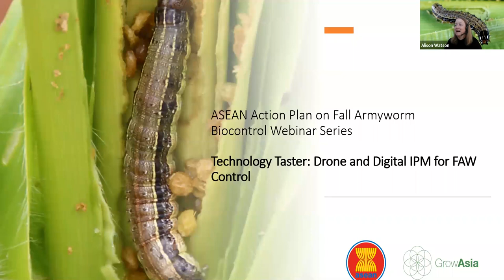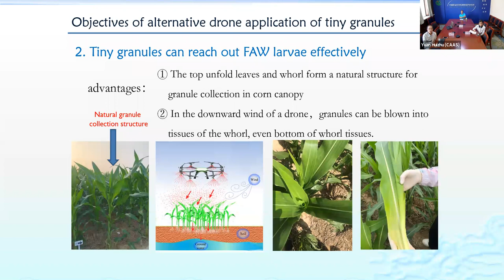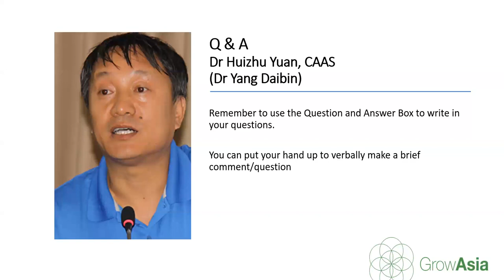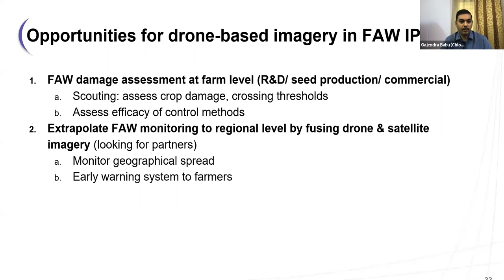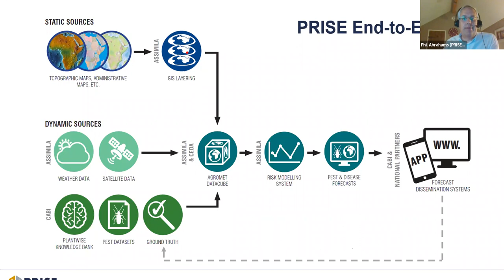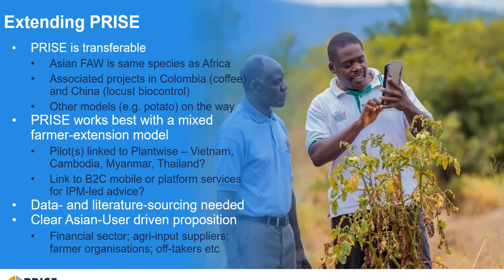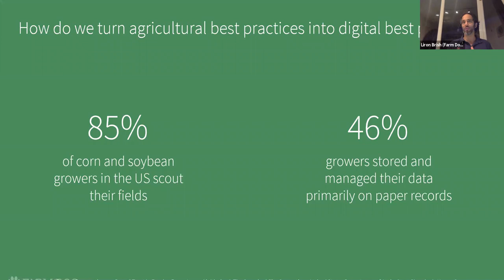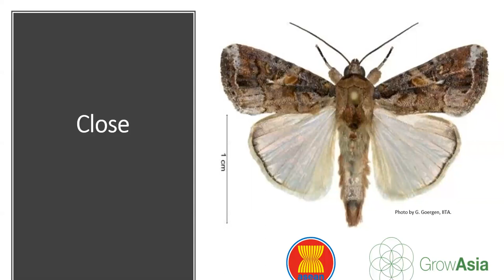Drones and Digital IPM for Fall Armyworm Control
The ASEAN Action Plan on Fall Armyworm (FAW) Control held a webinar investigating the potential of drones and digital Integrated Pest Management (IPM) to monitor and manage FAW in Southeast Asia.

The exciting line-up of speakers included: (1) The Institute of Plant Protection (IPP), Chinese Academy of Agricultural Sciences (CAAS) on the use of drones to spray a new granular pesticide to help control FAW, (2) Gajendra Babu B., Ph. D. and Apoorv Vaish, the founders of Chloropy on employing drones and AI to collect plant-level data to inform IPM, (3) Liron Brish, digital IPM entrepreneur and founder of Farm Dog on the power of digital communication platforms to drive change and (4) the UK Space Agency-backed Pest Risk Information Service (PRISE) on using earth observation technology, satellite positioning and the plant-pest lifecycle to forecast FAW outbreaks. Grow Asia is the secretariat of the ASEAN Action Plan on FAW Control.